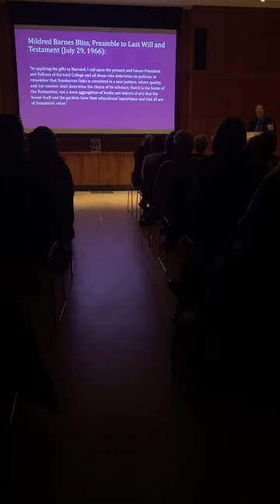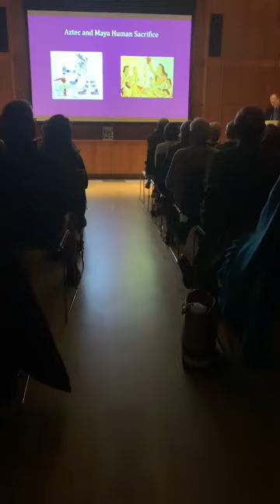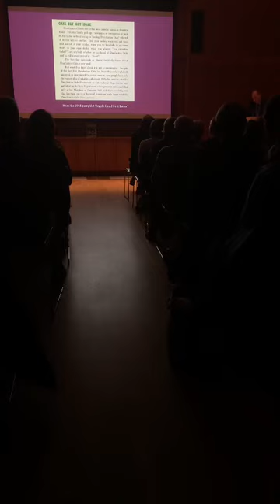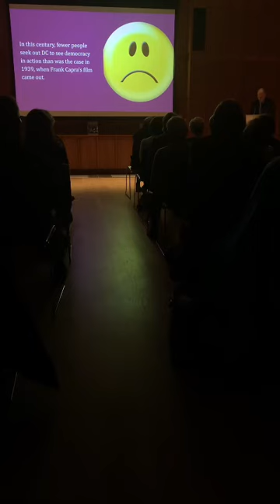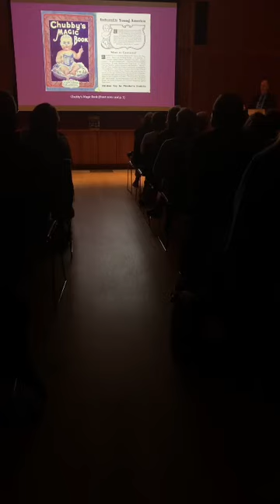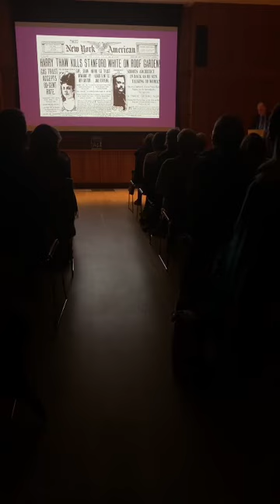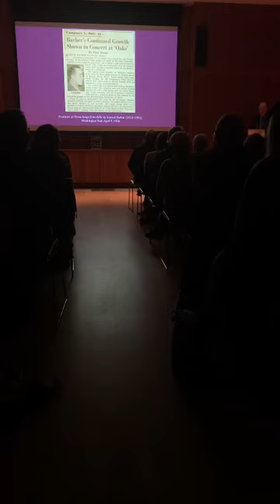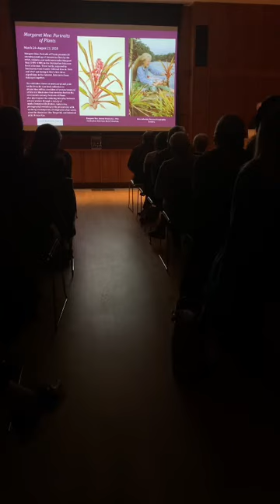Dumbarton Oaks: Home & Garden of the Humanities Lecture with Jan M. Ziolkowski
Morven’s successful Grand Homes & Gardens Distinguished Speakers Series returns with another stellar lineup! Director of Dumbarton Oaks Research Library and Collection Jan M. Ziolkowski opens this year’s series with an entertaining presentation on Dumbarton Oaks: Home & Garden of the Humanities.

In this video, Curator of Education and Public Programs at Morven Museum Debra Lampert-Rudman introduces the program, followed by Jan M. Ziolkowski's lecture.  Executive Director of Morven Museum & Garden Jill Barry closes.

Morven Museum & Garden’s Grand Homes & Gardens Distinguished Speakers Series 2020 is sponsored with thanks to Baxter Construction.